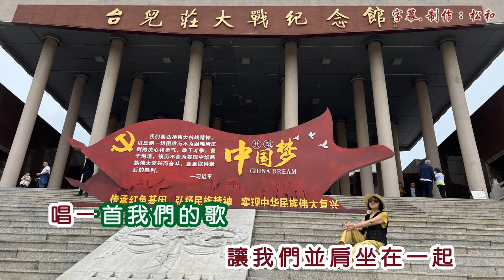2024~05~05 李碧華~偶然 山東《台兒莊大戰紀念館&台兒莊古城》